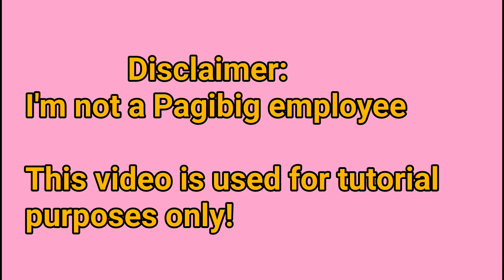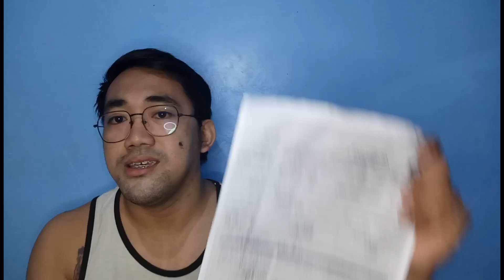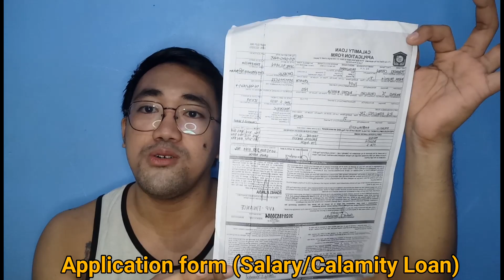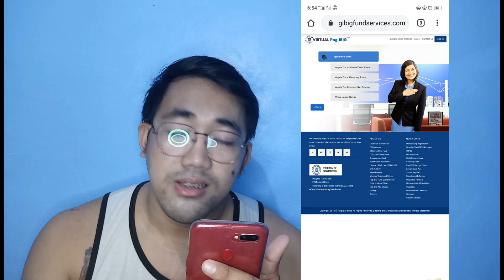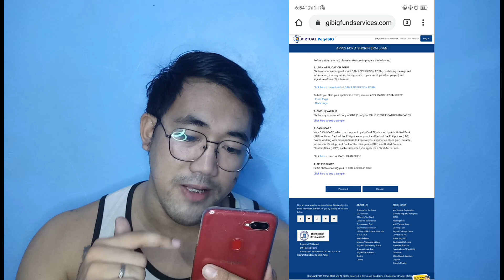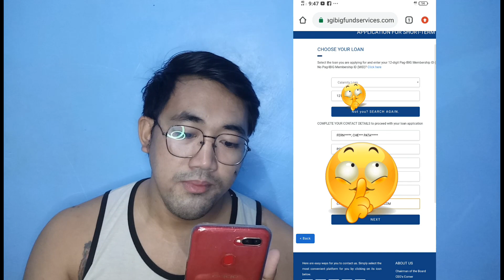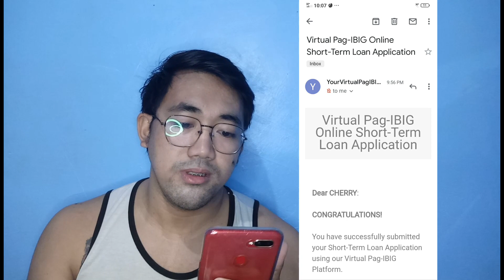How to apply Pagibig Multipurpose Loan || Salary Loan || Calamity Loan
Sa mga gusto magapply ng Multipurpose Loan sa Pagibig! Salary Loan or Calamity Loan!! ito na po yung request nyong tutorial!!